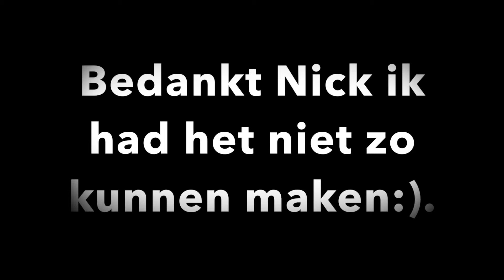Update Banner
Morgen weer een game video!

Vind jij deze video leuk laat dan een LIKE achter.
Heb jij vragen of opmerkingen zet ze in de REACTIES.

Wil jij ook eens met mij opnemen laat dat dan even weten.